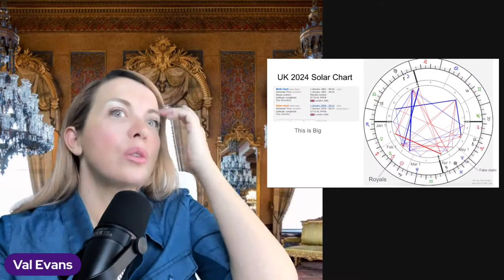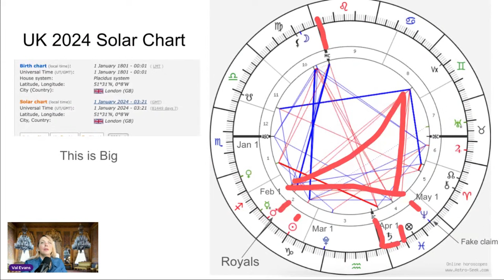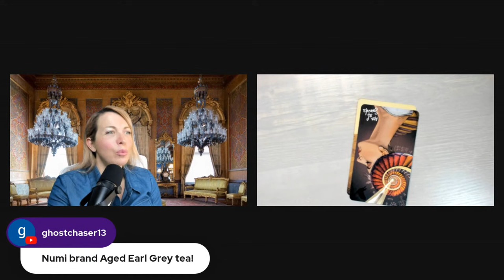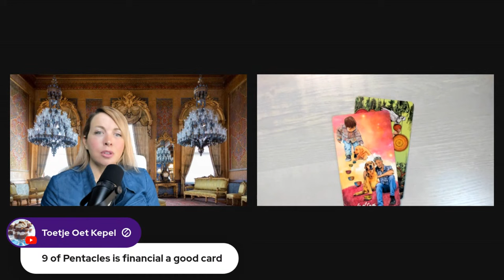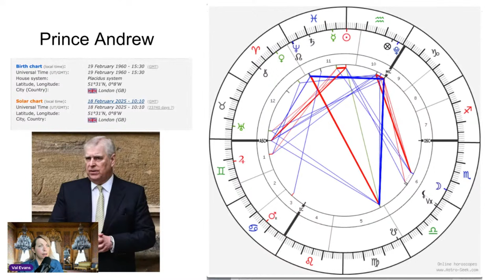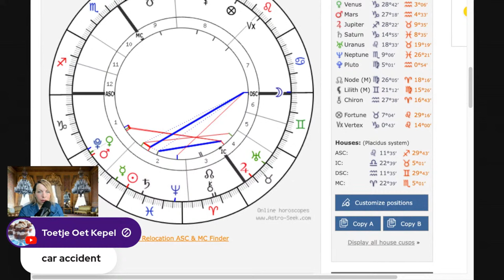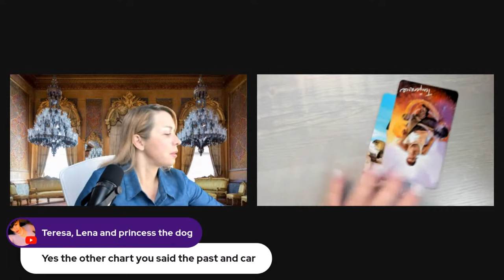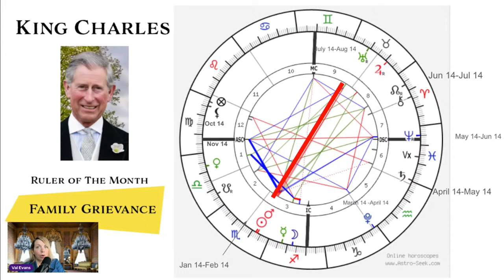Palace Shook (and Shock): What's Next?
Val Evans looks at the upcoming solar return calendar and forecasts what's coming up for the Royals including a turn for the worse for Princes William and Harry in April/May, a big announcement from the Palace about Prince Charles, and a shock among King Charles and siblings.

To book a reading with Val, visit astrologywithval.as.me

Chapters:

4:18 UK Chart ANGRY FAMILY, 5th house cusp in Aries
5:17 SHOCKS and SURPRISES: Aquarius/Uranus
April 1- May 1 - the month of Aquarius, possible upsets
5:49 MORE SCANDAL of April 1-May 1
7:10 HEAVY ISSUES with the Family
9:38 PRINCESS CATHERINE Prediction/Health Timeline
12:23 King Charles EMPLOYEE
14:00 TAROT: Announcement about WORK
King of Wands (Charles), Reversed Ace of Swords (Camilla?) - LIES
17:10 BIG NEWS a few days after April 14th
THE SHADY CHARACTER: Hidden Enemy Blocking
20:00 THE OUTCOME of Charles' Year includes "photos" and "hospital"
22:12 VAL FEELS SICK: "Huge!" April 14-May 14.. It's a Saturnian energy - a let down. No More Duties for Prince Charles?? The offices know NOW and watch HINTS
25:00 SHUT DOWN: "They are gonna get SHUT DOWN"
Tarot: What is Result of Fall Out- Short Term? 9 of Pentacles - some are happy, $$$
Bad news for SOME, Good news for Others (Meghan?)
26:30 FAMILY is TOGETHER
27:12 DISTRACTION: Good News regarding CITIZENS?
28:11 AUGUST Prediction: SHOCK, SIBLING
28:49 THE PHOTOGRAPH, A Distraction
31:39 Charles' SIBLING Issues ("a lot more going on than what we are being told")
33:05 A HUGE Shock (9th house/Shock from Press?) or REVENGE
34:30 "I Don't Like This At ALL" Cars Clue and ATTACK
"This looks like it could be an attack - between July 14 and August 14"
Government Car
36:20 ANDREW PREDICTION: Next Year BETTER in many respects
38:30 ANDREW 2024: He is finishing up a phase
39:10 LOTS of PISSED OFF Women
40:30 FERGIE Shows Support
40:45 APRIL 19 MAD WOMEN: More $$$
41:50 ANDREW and CHARLES/MONEY EXTREME, COURT: Females at WAR?
43:30 Car ACCIDENT? May 19- June 19
"Sale of a Castle!"
48:48 BIG ROLE: HARRY Prediction
51:25 TAROT APRIL 14- May 14 Decisions Coming Up
Temperance Reversed: Out of Balance
55:52 WHO's The TWIN? Does it resemble another REIGN?
57:48 CHARLES' ROYAL ENEMIES (This Year)
1:01:00 "CHARLES FRIENDS" are a Problem?
(Friends talk to Publications?) Inner Circle Issue.